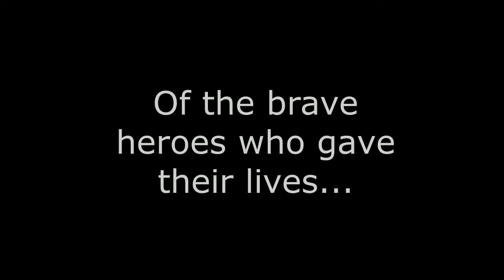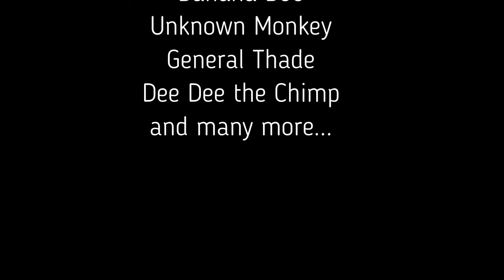Monkeys in Outer Space (Robot Chicken Tribute)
My own version to the Robot Chicken Sketch "Monkeynauts" Funny show and I thought it'd be funny to do my own version of it wit MFJM.